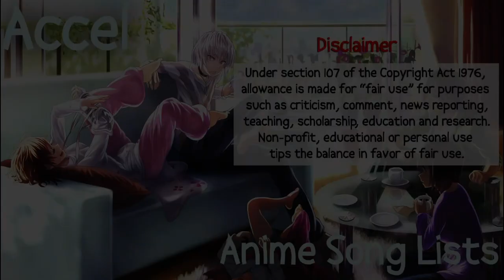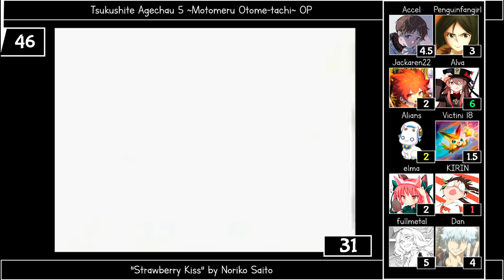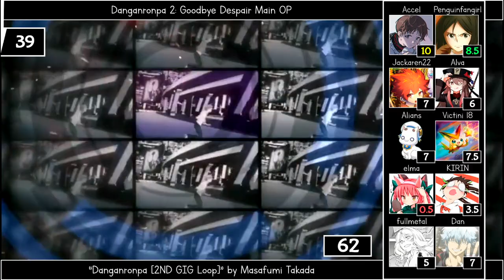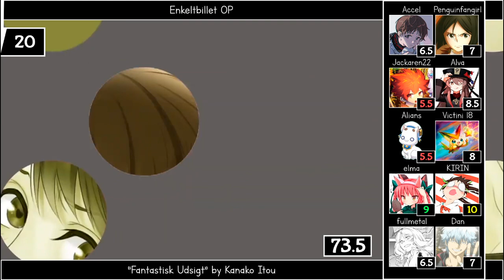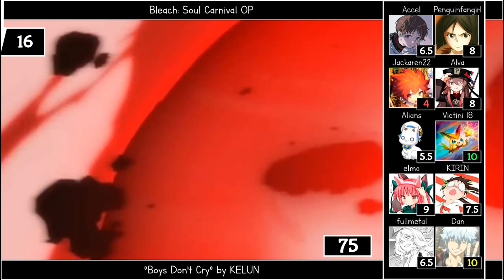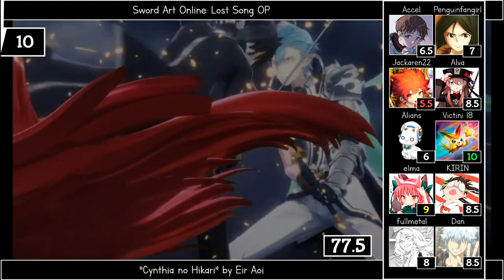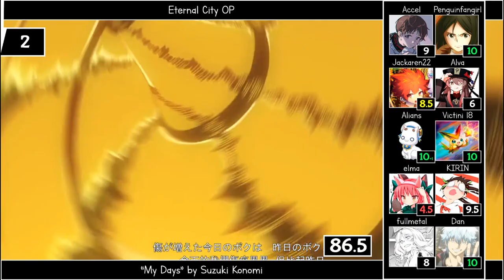Top Japanese Games Openings [10 Mass Rank]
Una Mass Rank es literalmente una Party Rank, pero en donde los participantes son los que eligen las canciones a rankear (simbolizado con amarillo, y no se cuenta ese score). Cada uno cuenta con 5 picks.

Nota: Fuck Alians picks quality.

Note 2: Stats description tomorrow, It's late night.

Tiebreaker: LucasThing

Canciones utilizadas/Songs used:

-  Cyberdimension Neptunia: 4 Goddesses Online OP "Picon de Metafiction" by Erabareshi
- "Hello, World" OP "Aoi Kioku" by Kanako Itou
- 9-nine: Episode 4 OP "DEAR MY WAKER" by Chihiro Yonekura
- A.I.M.$ -All you need Is Money- OP "All You Need" by MAN WITH A MISSION
- Anata ni Koi Suru Ren'ai Recette OP "Petit Bonheur" by yuiko
- Bleach: Soul Carnival OP "Boys Don't Cry" by KELUN
- BORDER BREAK (PS4) OP  "Amazing Trees" by SawanoHiroyuki[nZk]:Tielle
- Chaos;HEad OP "Find the Blue" by Kanako Itou
- Collar x Malice -Unlimited- "Inside Out" by Plastic Tree
- Danball Senki WARS Game OP "New Answer" by Little Blue boX
- Danganronpa 2: Goodbye Despair Main OP "Danganronpa [2ND GIG Loop]" by Masafumi Takada
- Dead Days OP "Liar,Liar" by Mr.FanTastiC
- Dohna Dohna: Let’s Do Bad Things Together OP "Dohna Dohna no Uta" by Tsukino
- Durarara!! 3way standoff OP "DROP" by ROOKiEZ is PUNK'D
- Enkeltbillet OP "Fantastisk Udsigt" by Kanako Itou
- Eternal City OP "My Days" by Suzuki Konomi
- Fami:Liar? OP "Yuuhi no Naka de Mita Kimi" by Rekka Katakiri
- Fate/stay night Realta Nua PSV OP 1 "ARCADIA" by earthmind
- Firis no Atelier ~Fushigina Tabi no Renkinjutsushi~OP "flora" by Asaco Nasu
- Fureraba ~ Friend to Lover~ OP "quantum jump" by Marika
- Grisaia: Phantom Trigger OP "Edge of My World" by Marina Kawano
- Hanasaki Work Spring OP "Girls meets love" by Katakiri Rekka & Suzuyu
- Hortensia Saga: Ao no Kishidan Dai San-bu "REVIVER" by MY FIRST STORY
- Kaeru Batake de Tsukamaete OP "Ganbare Atashi" by miko
- Kanojo no Seiiki OP "Fuyu ni Saku Hana" by Mitsuki Kotono
- Kotetsujou no Kabaneri - Ran: Hajimaru Michiato "S_TEAM" by Eliana
- Little Busters! OP "Little Busters!" by Rita
- Meshimase Idol OP "AGAIN ~Ano Basho kara~" by Sasaki Runa & Ichinomiya Sakura
- Namco X Capcom OP "Subarashiki Shin Sekai" by Flair
- Persona 4 Golden OP "Shadow World" by Shouji Meguro
- Persona 5: Strikers OP "You Are Stronger" by Lyn
- Project X Zone 1 OP "Wing Wanderer" by Takahashi Yoko
- Project X Zone 2 OP "Sekai wa Hitotsu no Butai" by Marina
- Re:Vice[D] OP "PARALYZE:D" by nano
- Re:Zero kara Hajimeru Isekai Seikatsu - Itsuwari no Ousen Kouho OP "Reline" by Mayu Maeshima
- Re:Zero kara Hajimeru Isekai Seikatsu: Lost in Memories OP 2 "Mirror,Mirror,Mirror" by Konomi Suzuki
- Shinsetsu Ryouki no Ori OP "Automaton" by Eiko Shimamiya
- SKYOVER OP "Sora" by NOISEMAKER
- Steins;Gate Elite "Cosmic Looper" by Kanako Itou
- Sword Art Online: Fatal Bullet OP "Thrill, Risk, Heartless" by LiSA
- Sword Art Online: Lost Song OP "Cynthia no Hikari" by Eir Aoi
- Tales of Berseria OP "BURN" by FLOW
- Tales of the Rays Last Cradle OP "I Believe" by BoA
- The Legend of Heroes III: Shiroki Majo OP "Toki no Mukougawa" by riya
- Toaru Majutsu no Index: Imaginary Fest OP1 "JUNCTION" by Maon Kurosaki
- Toppara ~Zashikiwarashi no Hanashi~ OP "Atashirashiku!" by Maorica
- Tsukushite Agechau 5 ~Motomeru Otome-tachi~ OP "Strawberry Kiss" by Noriko Saito
- Umineko no Naku Koro Ni Chiru (PS3) OP "Inanna no Mita Yume" by Zwei
- Umineko no Naku Koro Ni Chiru OP1 "Occultics no Majo" by Ayumu(Zwei)
- World of Final Fantasy Meli-Melo OP "Innocent³" by mizuki